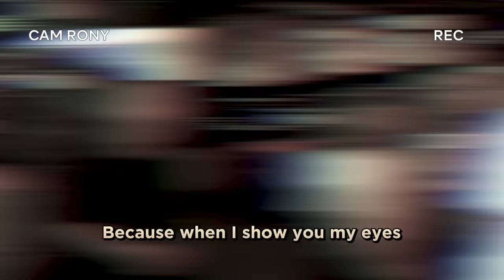MEDELLIN: LA CIUDAD MÁS BONITA DE COLOMBIA 😍?